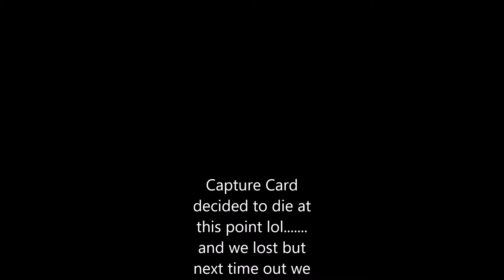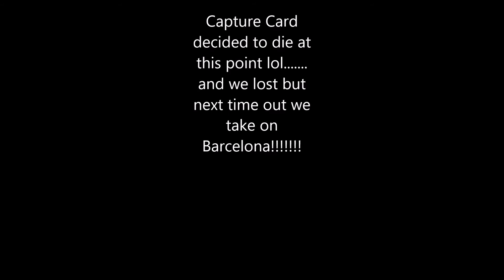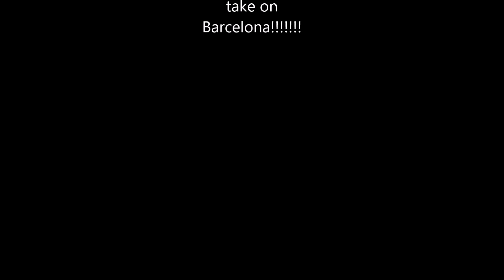CANNY HANDLE IT... FIFA 22 RANGERS CAREER MODE - EPISODE 62